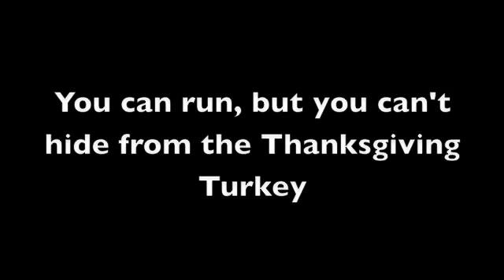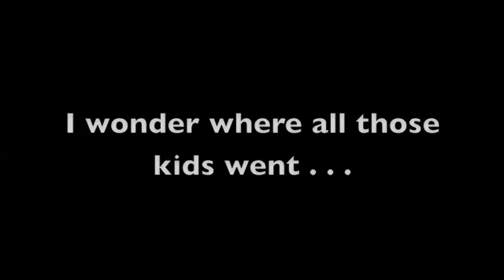Thanksgiving Killer Turkey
Thanksgiving thriller about the Thanksgiving Killer Turkey who ravages northeast Arkansas in a fit of rage.